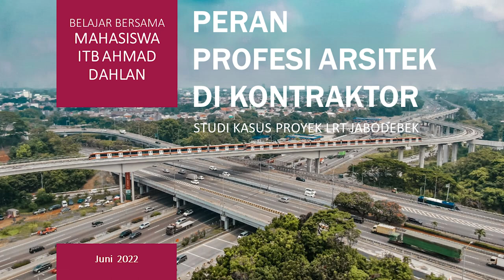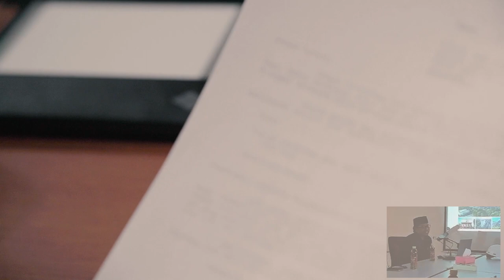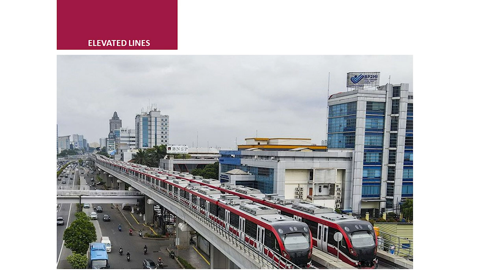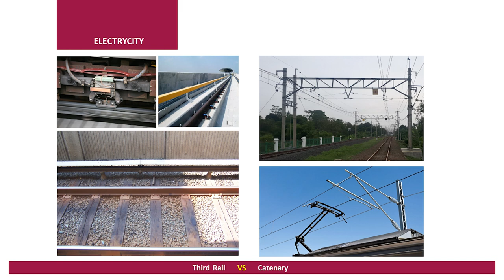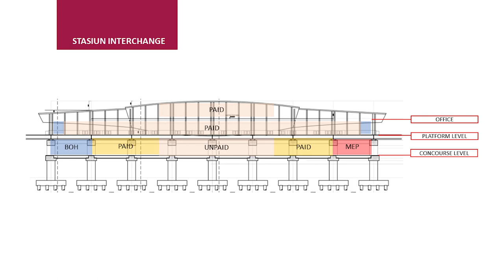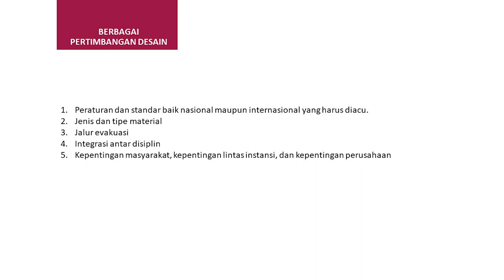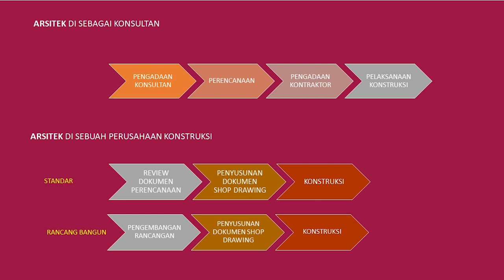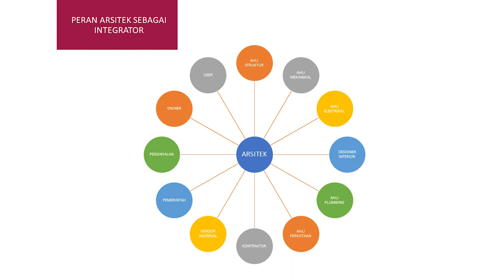(Belajar Bersama) Prodi Arsitektur ITB-AD: Peran Profesi Arsitek di Kontraktor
Mahasiswa Arsitektur perlu pengalaman langsung menyaksikan proyek di lapangan. Ini yang dilakukan Mahasiswa ITB Ahmad Dahlan dengan berkunjung ke Proyek LRT Jabodebek. Kebetulan saya mendampingi kunjungan tersebut mewakili Pelaksana Rancang Bangun - DPKA - membahas tentang "Peran Arsitek pada tahap Pelaksanaan Konstruksi".
Akhirnya saya bagi rekaman ini saluran ini barangkali bisa dimanfaatkan pembelajar arsitektur lain untuk ikut belajar bersama-sama.

salam,
/rizal syarifuddin

Dipinjam dari channel Wahyu Radat

Catatan:
(1) Tayangan ini dimaksudkan untuk sarana belajar, bukan informasi official dari proyek LRT, yang mana menajadi ranah Kementerian Perhubungan dan PT Adhi Karya sebagai pelaksana rancang bangun.
(2) Tayangan ini mungkin memuat lagu/konten audio/gambar/foto  karya orang lain. Saya mengambilnya dari internet. Tapi bila Anda tidak keberatan karena ini adalah tayangan nonkomersial, semoga Tuhan memberi imbalan yang agung bagi Anda.